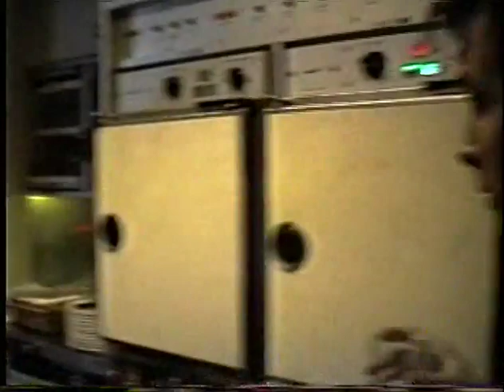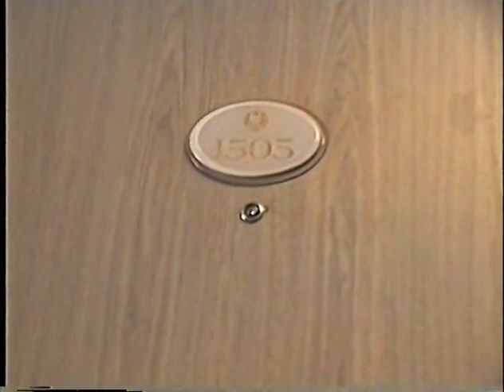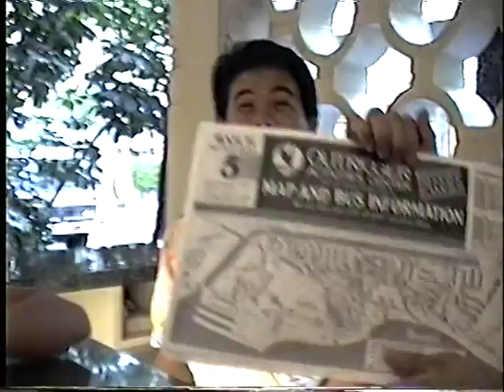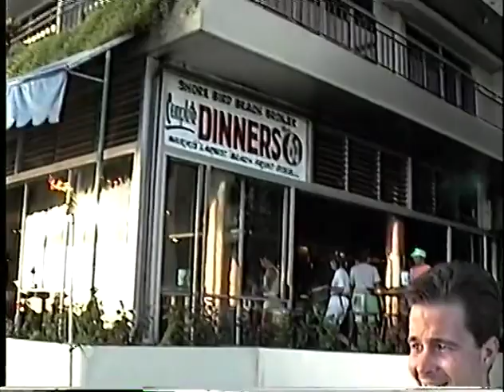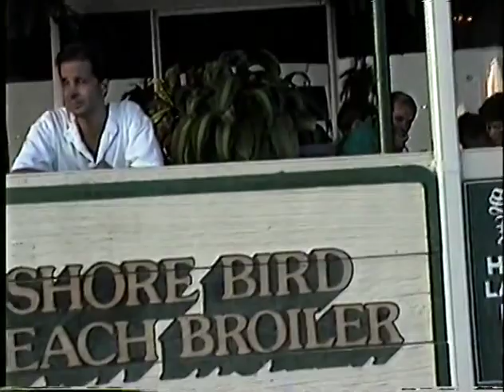my getaway to Hawaii with David Packer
i think it was early 1990's